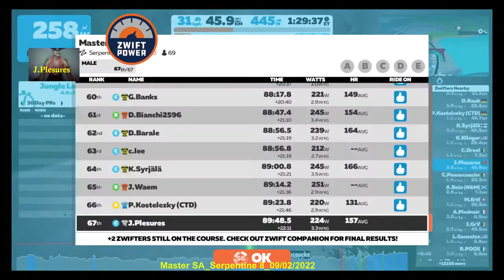Masters Sa_Race #6 _Serpentine 8_09/02/22